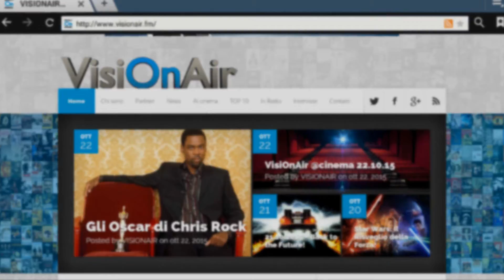Top10 21.12.15: Star Wars batte tutti!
Benvenuti ad un nuovo appuntamento con il cinema visto da VisiOnAir… e, in particolare, con la classifica dei film più visti lo scorso week end. Prima di cominciare, vi dico subito che il fine settimana ha fatto registrare un boom di incassi: ben 12milioni e 867mila euro in totale… sicuramente anche grazie all'effetto "Star Wars" ma andiamo a scoprire nel dettaglio cosa è successo e iniziamo dalla decima e ultima posizione con "11 Donne a Parigi". Il film corale entra in classifica ora nonostante sia uscito tre settimane fa… evidentemente deve essere merito del passa parola se questo week end ha incassato 161.729€.
Nona posizione per "Il Viaggio di Arlo". Il film d'animazione scende di quattro posizioni ma incassa ancora 236.635€.
Scivola all'ottavo posto "Heart of The Sea - Le Origini di Moby Dick" di Ron Howard, che la settimana scorsa occupava la seconda posizione, ma che comunque strappa ancora biglietti per 236.698€.
Sul settimo gradino - in discesa -  troviamo "Belle e Sebastien - L'Avventura Continua" che fa segnare un incasso di 253.084€.
Sesto posto per l'ex re del botteghino "Il Professor Cenerentolo". L'ultimo film di Leonardo Pieraccioni questa settimana incassa 601.117€.
Quinto posto per la prima novità: "Irrational Man". Il nuovo film di Woody Allen, con Emma Stone e Joaquin Phoenix, incassa 667.759€.
Aria di novità anche in quarta posizione con "Il Ponte Delle Spie". Il nuovo film diretto da Steven Spielberg porta a casa 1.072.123€… ed è questo il film visto da Eva che, su Facebook, commenta: "Scritto dai fratelli Coen, diretto da Steven Spielberg e interpretato da Tom Hanks… che film può essere? Straordinario! Due ore di grande cinema." Ma ora saliamo sul podio a scoprire quali sono i film più visti del week end appena passato. Medaglia di bronzo per "Natale Col Boss". La commedia italiana incassa 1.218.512€ e insegue il secondo posto di "Vacanze ai Caraibi", l'altro "cinepanettone" italiano che strappa biglietti per 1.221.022€. Il re del box office non poteva essere che "Star Wars Episodio VII: Il Risveglio della Forza", che fa segnare un esordio stellare nel primo week-end di programmazione: 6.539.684€… ed è proprio questo il film che ho visto e recensito. Potete trovare tutto sui social media di VisiOnAir cercando VISIOselfie. Beh… sarà contento del risultato Harrison Ford che al suo cachet record di 34 milioni e 700.000 dollari aggiungerà lo 0.5% dei profitti. Per il momento è tutto da Laura Buffa… vi aspetto con le notizie e le curiosità dal grande schermo sul sito A presto e… buon cinema a tutti!